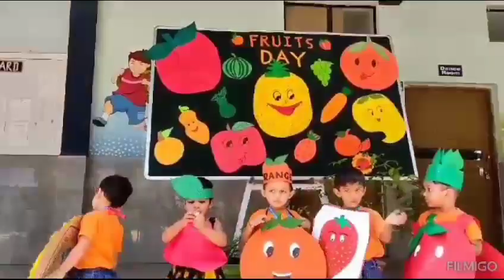Yappy!!!!!!! Fruits Day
Rising Stars Enjoying Fruits Day.